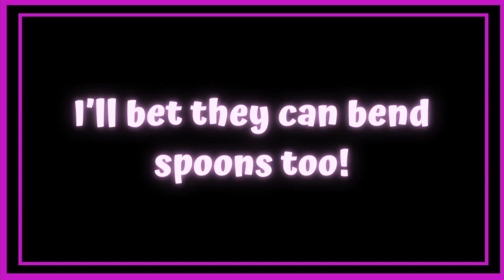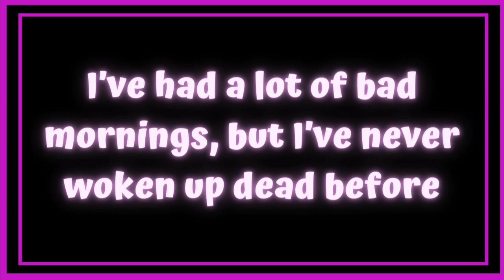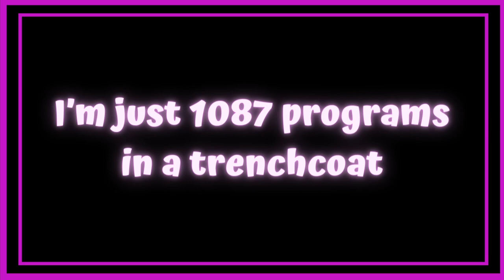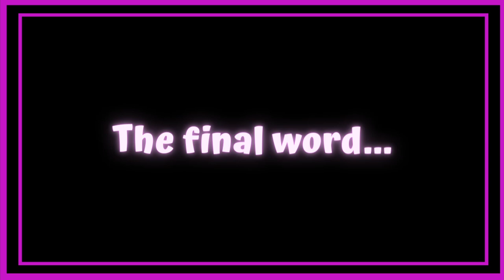Transhumanism and AIs in Mass Effect 2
Transhumanism and AIs in Mass Effect 2 ChaoticAyana

Howdy folks!  As everyone knows the Mass Effect series is classic, I'm not going to be reviewing them. Instead we're going to take a look at some of their features I want to talk about. This week we're going to be taking a look at some very real world questions about Transhumanism and AIs, and what Mass Effect 2 tells us about them.